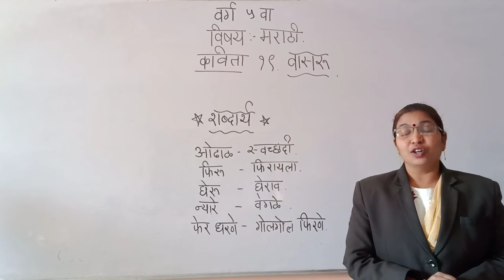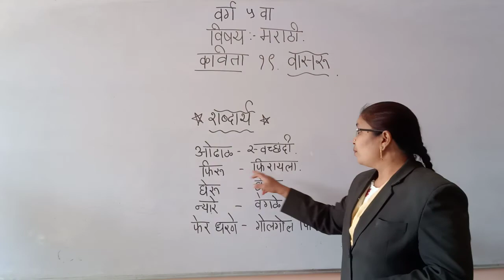January 7, 2021(2)